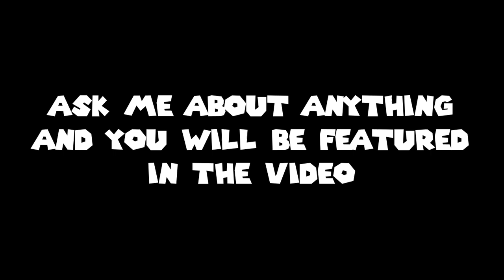10 Years of GamingArth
Thank you for sticking around for the past 10 years of this channel. It really means a lot to me.